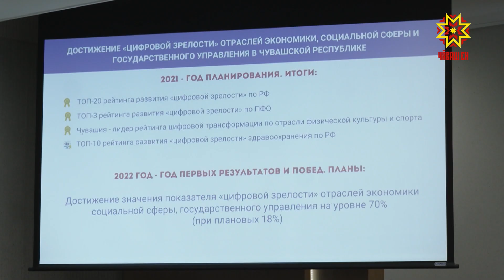Цифровизация Чувашской Республики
Искусственный интеллект, блокчейн, электронные паспорта. Цифровая трансформация – не про далекое будущее, а про то, что ждет нас уже сейчас. На заседании Высшего Экономического Совета обсудили планы и стратегии цифрового развития Чувашии. Перейдёт ли регион полностью на электронные услуги? Когда сотовая связь появится в отдалённых населённых пунктах? И какие новые технологии ждут республику? В вопросах разбиралась Анна Цинтовская. Технологии упрощают жизнь. Сейчас в Республике реализуется 128 проектов стратегии «Цифровой трансформации». Они охватывают сразу 17 Отраслей: здравоохранение, образование, промышленность, транспорт и многие другие. ДМИТРИЙ КРАСНОВ: «Мы перевыполнили в три раза в прошлом году показатели для региона. По сути мы перевыполнили выше 50% и в этом году ставим еще более амбициозные задачи – до 70%». Увеличить долю социально значимых услуг, доступных в электронном виде и нарастить вложения в отечественные решения в сфере IT – вот главные цели. В Чувашии могут получить развитие блокчейн-технологии и свои цифровые финансовые активы. -- Цифровые сервисы нам позволяют очень быстро собрать объективные данные и проанализировать, сгруппировать и, конечно же, выработать эффективные решения по дальнейшим действиям. Тем не менее, в республике всё ещё остается проблема с сотовой связью. На территории Республики 573 населённых пункта, в которых проживает менее 100-а человек. В такие сёла и деревни ни один оператор сотовой связи попросту не проводит интернет. КРИСТИНА МАЙНИНА: «Подключают ФАПы или образовательную организацию, а дальше эту сеть нужно развести до домохозяйства. Можно будет теперь по домохозяйствам развезти определенную сеть, для того, чтобы интернет зашёл в каждый дом». Свои идеи по цифровизации Чувашии предлагали представители Российских организаций. Так, «Ростелеком» не только продолжит строительство станций мобильной связи в малых населённых пунктах, но также готов реализовать другие технологические проекты. Например, внедрить единую национальную платформу видеонаблюдения. – Экологический мониторинг, контроль качества медицинских услуг, соблюдение санитарно-эпидемиологических норм, вывоз мусора. ИВАН ЗИМА: «Любые задачи – будь то наблюдение за строительством, за работой служб или вопросы безопасности она может решить. Там порядка 200 детекторов разных, которые настраиваются под конкретную вашу задачу. Считаю, это один из наших прорывных продуктов. Может позволить не вкладывая деньги в инфраструктуру, уже использовать то, что поставлено». Чувашия может стать центром создания новых IT-технологий. У республики одна из лучших стратегий цифрового развития. Такое мнение высказал специалист из Москвы. АННА НИКИТЧЕНКО: «Сейчас, когда огромное количество сотрудников компаний за границей России, у Чувашии есть уникальная возможность стать центром компетенций по развитию искусственного интеллекта и разметке данных». В текущих условиях важно внедрять цифровые решения в ускоренном режиме. Это поможет сохранить рабочие места, а также создать новые услуги и продукты, доступ к которым закрыли санкции. Анна Цинтовская, Сергей Емельянов, Республика